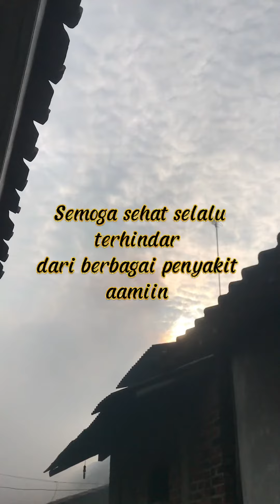Fogging ke Dua